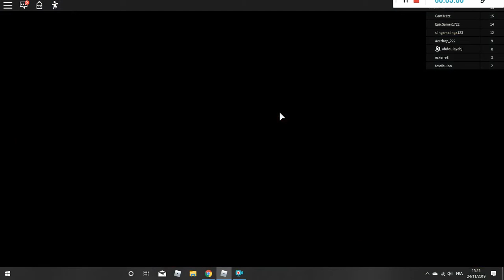JE DOIT ECHAPPER AU DENTISTE !!!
Sur la map escape the dentiste studio je doit m'échapper du dentist vais-je y arriver ???